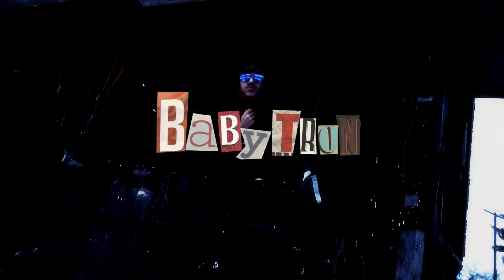[Free] "Oo La La La" - BabyTron x Detroit Sample Type Beat 2022